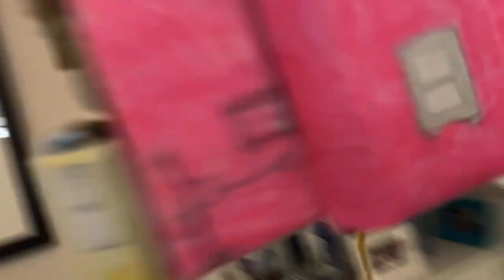Inflating a balloon #9000 - Real life Up house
Tying helium-filled balloons to my Up house replica to celebrate 9000 videos

Other music from the Disney•Pixar movie Up